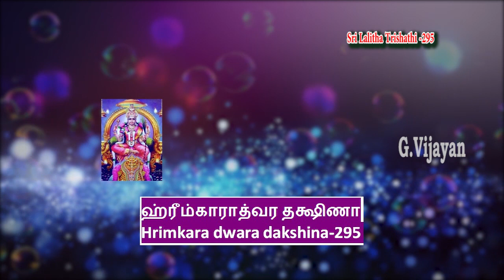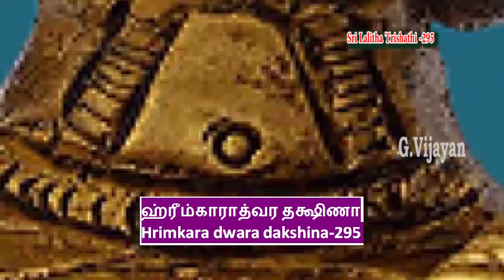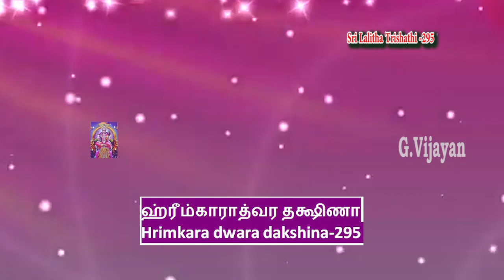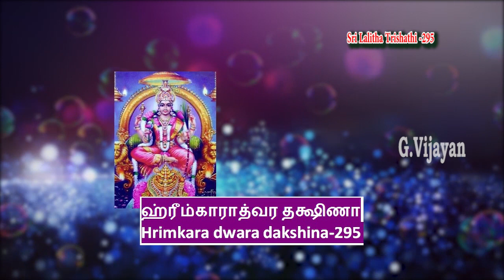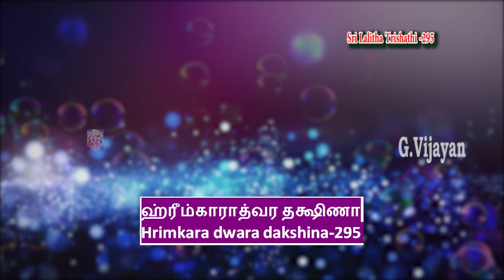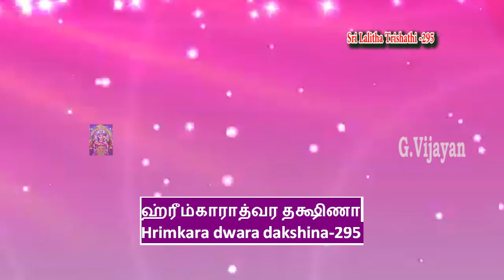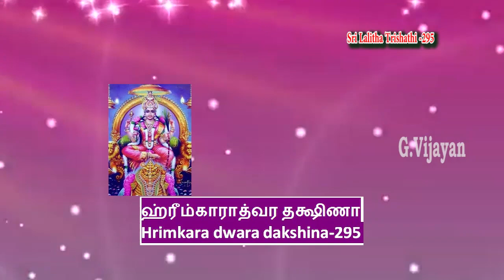Lalita Trishati 295 | Hrimkara dwara dakshina | லலிதா த்ரிசதி | Rajagopala Sharma | Gurukulam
ஹ்ரீம்காராத்வர தக்ஷிணா
Hrimkara dwara dakshina-295